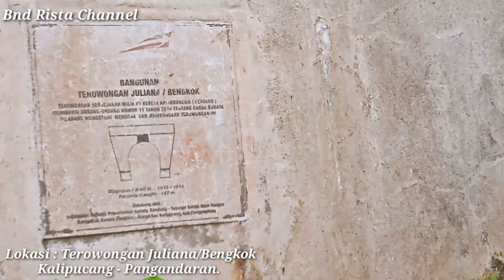BIKIN MERINDING LIHAT PENAMPAKAN SOSOK POCONG DI TEROWONGAN JULIANA/BENGKOK PENINGGALAN BELANDA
Hai sahabat bunda...

Selamat datang di channel Bnd Rista. Di video bunda kali ini bnd akan menyajikan vidio tentang penampakan sosok pocong di terowongan Juliana atau terowongan bengkok yang merupakan terowongan kereta api bekas peninggalan Belanda. Di terowongan Juliana bnd melihat mahluk astral berupa sosok putih yang tertangkap kamera. bagaimana vidio bnd selengkapnya silahkan tonton sampai selesai vidionya.
Salam santun...